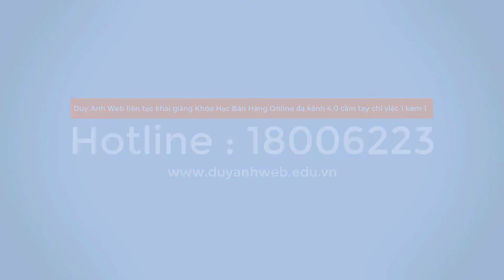Review Trường THPT Kim Liên - Duy anh web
Ngôi trường cấp 3 của loạt học sinh thành đạt và người nổi tiếng

TRƯỜNG THPT KIM LIÊN HÀ NỘI TẤT CẢ NHỮNG ĐIỀU ...

Gợi ý 5 trường THPT công lập chất lượng tốt nhất Hà Nội
Đoàn trường THPT Kim Liên - Home | Facebook

Review Thpt Kim Liên
Bảng xếp hạng chất lượng của trường THPT Kim liên trên ...

Thực hư chuyện trường THPT Kim Liên tự chủ tài chính, thu ...

Top 10 trường THPT tốt nhất tại Hà Nội không thể bỏ qua ...
Trường THPT Kim Liên - Nam Đàn | School Reviews

Top 6 Trường Trung học phổ thông tốt nhất Hà Nội (2021 ...